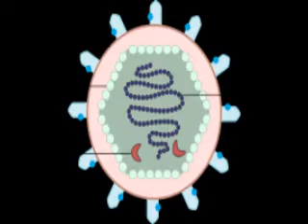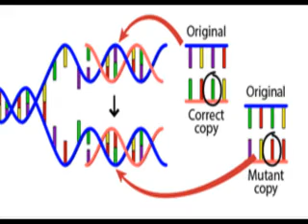COVID-19 Mutation in tamil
How do Vaccines fight against Viruses?

About me
Sharing is caring, this is the conception that I used to follow in my life. I'm happy by sharing the important and valuable points that I come across. You can find informative, traditional, videos about the Tamil language's pride and most importantly videos about mother nature.

Like 👍, Share, Comment my Channel. Click the subscription button to get my videos instantly.
Srinath's Perspectives - Everyone's Perspectives Matters
Get notified instantly!